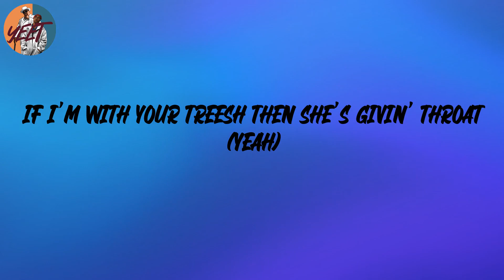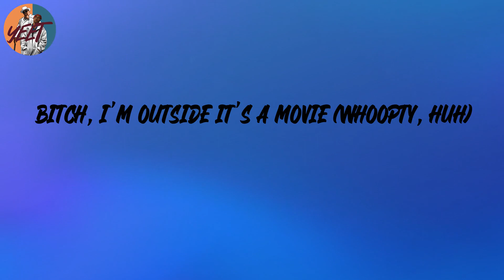CJ - Whoopty (Lyrics)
Lyrics:
Whoopty
Bitch, I'm outside it's a movie (whoopty, huh)
Blue cheese